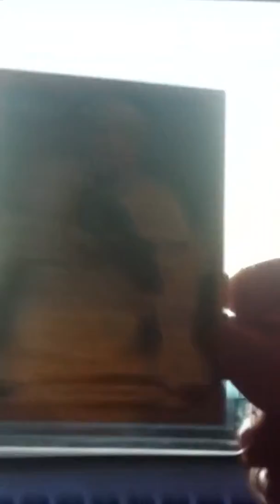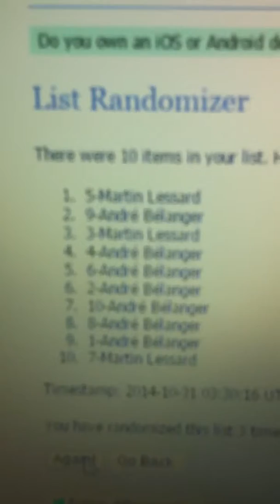Razz crosby rc